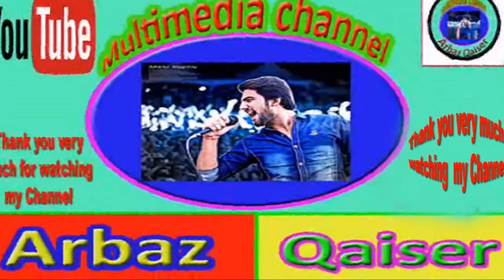Anwar khan Biography|Lollwood Villain Anwar khan Life story |Pakistani Actor Anwar Khan Real story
This video ia about Anwar khan biograpy and Life story pakistani actor Anwar khan Dangerous villain in pakistan film industry so for more watch this video

my channel is based on film Actors  and Actress biography  celebrty news film knowledge  so please check it